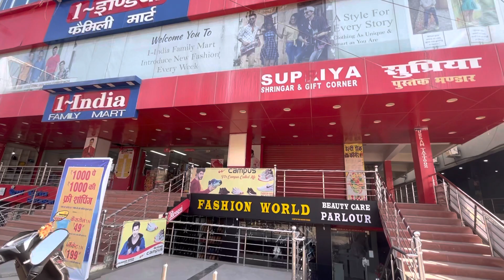( Fashion World )me Itna sasta 👟 shoes wo bhi Nike ,Campus Aur Adidas ka😱😱😱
Shop name 👉🏻FASHION WORLD
ADD. 👉🏻 Redma Chok
Near 👉🏻 one India femily mart

Ek baar Aap log Es dukan
Me Jarur aay aur cheap and best price me  shoes 👟 slippers 🥿 jackets 🧥 jeans 👖 T-shirt 👕 shirts 👔   Le jaay boy’s girl available all type  clothes and shoes 👠

I hope you like 👍 this videos